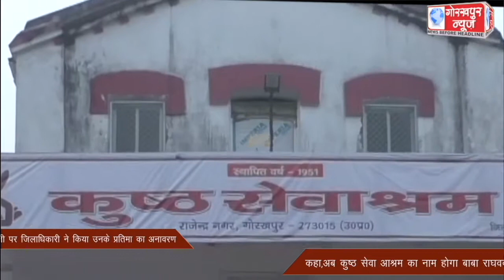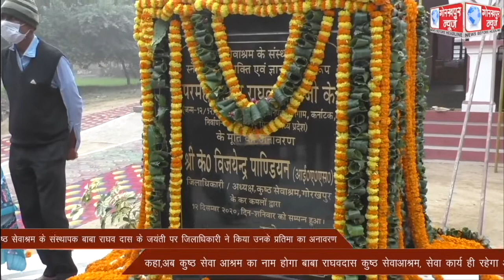राजेन्द्र नगर स्थित कुष्ठ सेवाश्रम के संस्थापक बाबा राघव दास के जयंती पर जिलाधिकारी ने किया उनके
राजेन्द्र नगर स्थित कुष्ठ सेवाश्रम के संस्थापक बाबा राघव दास के जयंती पर जिलाधिकारी ने किया उनके प्रतिमा का अनावरण,कहा,अब कुष्ठ सेवा आश्रम का नाम होगा बाबा राघवदास कुष्ठ सेवाआश्रम, सेवा कार्य ही रहेगा आश्रम का मुख्य मकसद।।